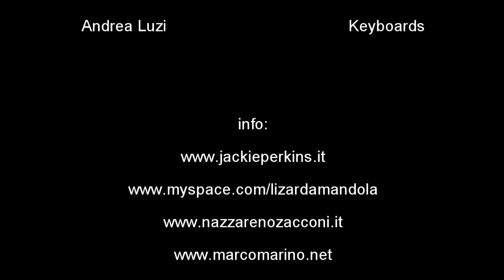Jackie Perkins & The Lizards - Subconscious - Live in Porto San Giorgio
Concerto al Teatro Comunale di Porto San Giorgio.
Evento organizzato dall' Accademia Lizard.
Voce e chitarre: Jackie Perkins.
Chitarre: Nazzareno Zacconi.
Basso: Marco Marino.
Batteria: Andrea Martella.
Tastiere: Andrea Luzi.